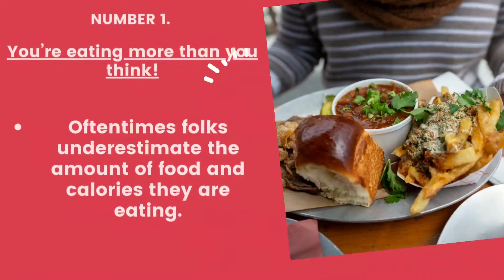You Cant LOSE WEIGHT. This is why.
For the past centauries to lose weight has been a challenge to many people and this is why
I Cant LOSE WEIGHT. This is why. It gets frustrating when the numbers on the scale don't move